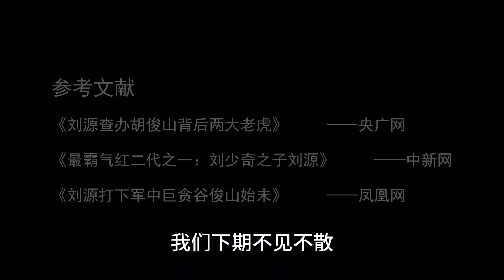刘源军中打“虎”：就算不要乌纱帽，也要将300亿巨贪拿下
历史 历史那些事 历史人物他是我国开国第一“打虎”将军，2011年，刘少奇之子刘源在会上正气凛然表示，就算不要头上的这顶乌纱帽，也要拿下贪官，那么刘源为何如此坚定？